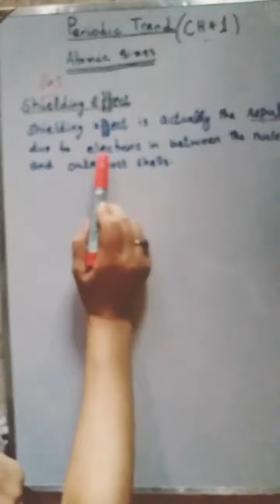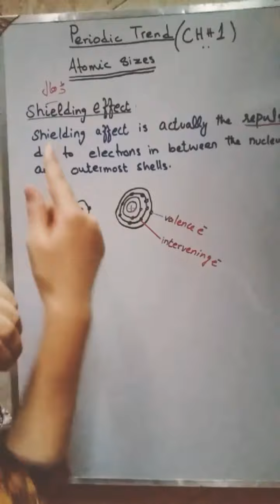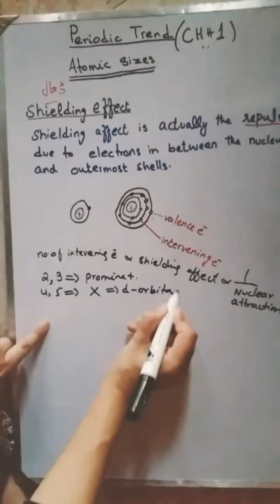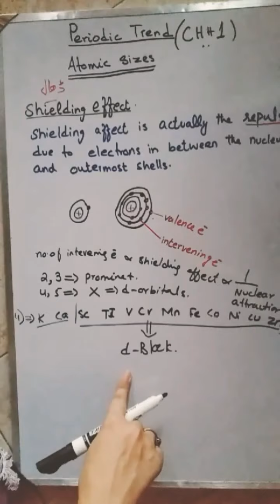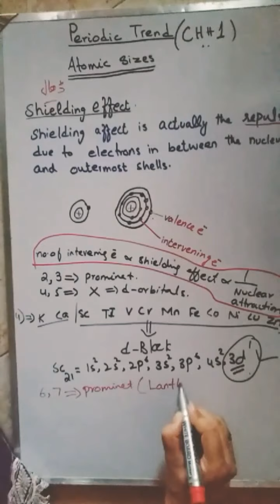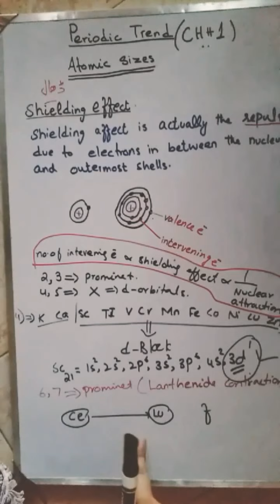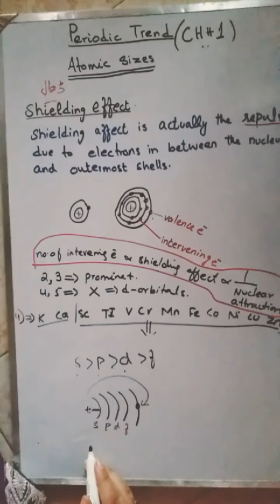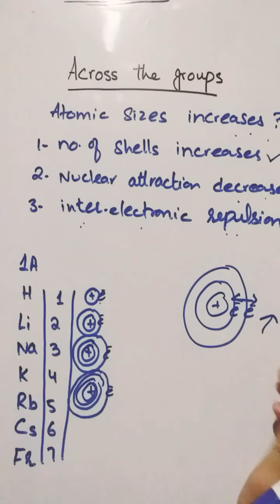FSc 2nd year chemistry CH#1|Atomic radius( part 2)|chemistry with khansa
In thi vidoe you can learn about atomic radius ,lanthenide contraction ,shielding effect and its periodic trends .

chemistry with khansa